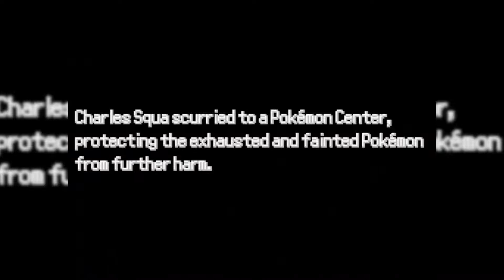Pokemon Reborn: 70- Search For the Grotto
Seriously. Where is the damn squirtle.

There are videogames. They're a group. They do commentary. They're a channel, they think. This is a video group commentary by the Pixel Comm Squad.